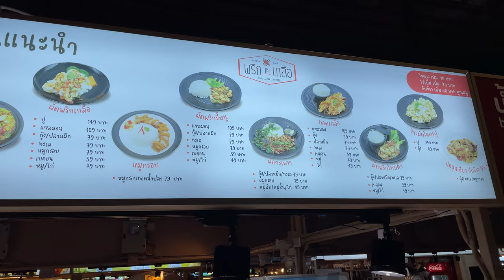ร้านพริกกะเกลือ ตลาดสดธนบุรี